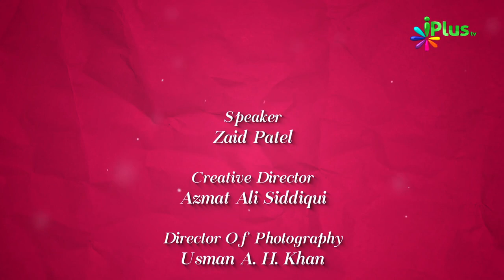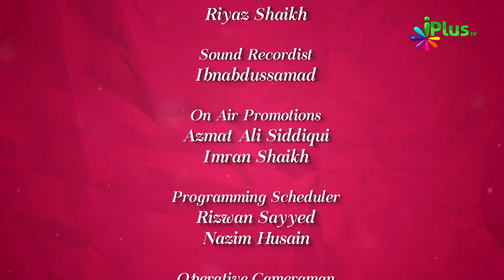Ramzan Me Kya Karein Aur Kya Nahi - Colours Of Islam Ep 58 By Zaid Patel iPlus TV